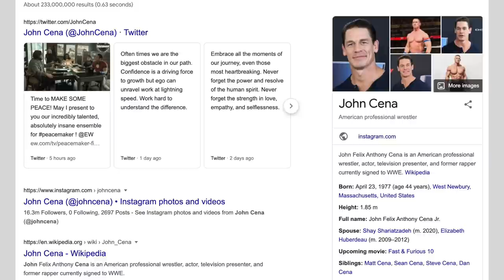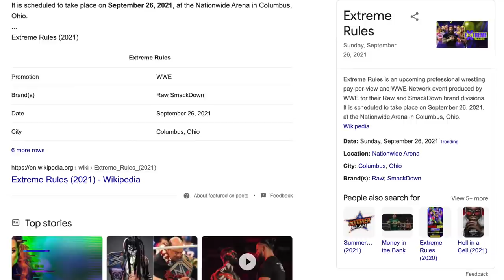JOHN CENA MENINGGAL DUNIA??